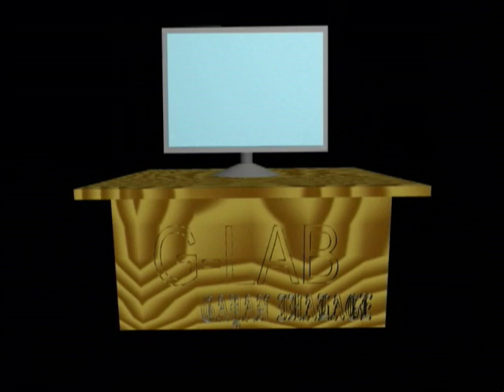G LAB TV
Designed & Produced by Gayan Ihalage @ G-LAB
Year 2007